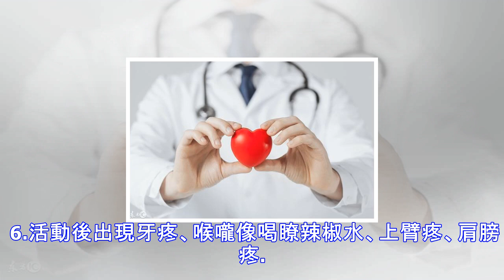出現這6個癥狀，代表你的心臟已經不行瞭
隨著老百姓壽命的延長、飲食水平的提高，心臟病發病率也在不斷升高。但是，心臟病發病是由輕到重的，在出現重癥前往往會有一些預警信號，如果能發現早期癥狀並盡早幹預治療，就能避免心梗甚至猝死的出現。 這些部位出現問題，意味著你的心臟出現瞭大問題： 1.皮膚長期呈現深褐色或暗紫色。 很多心力衰竭、晚期心臟病患者皮膚會變暗，這是因為心臟功能不足，導致身體組織和血液長期缺氧，呈現深褐色或暗紫色。 2.臉色灰白發紫、或者面色經常如嬰兒般潮紅。 臉色灰白發紫能被很多人察覺。但臉色潮紅常被忽視，甚至被看做是健康和氣色好的象征。其實，面色發紫可能是早期心臟病，但面色潮紅，很可能是風濕性心臟病，都需要盡快治療。 3.